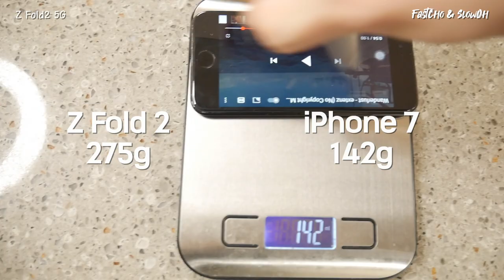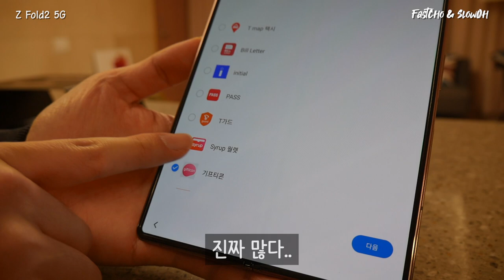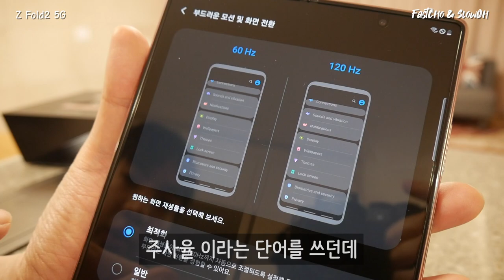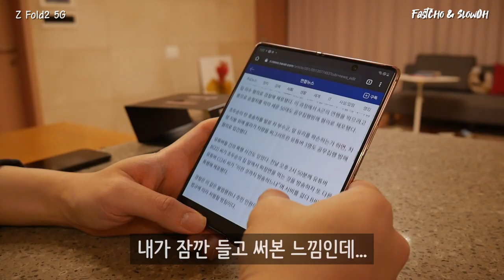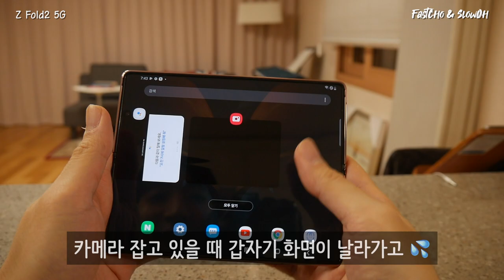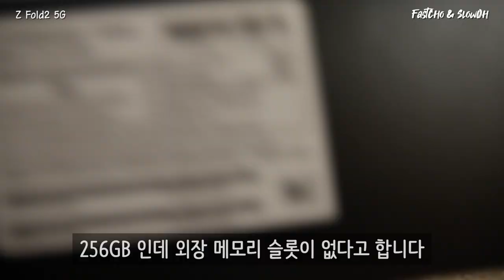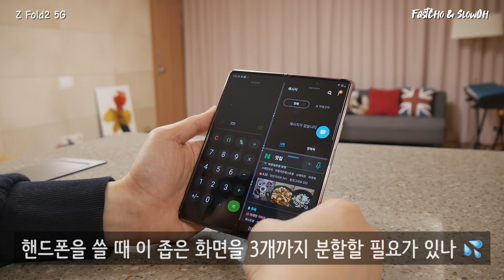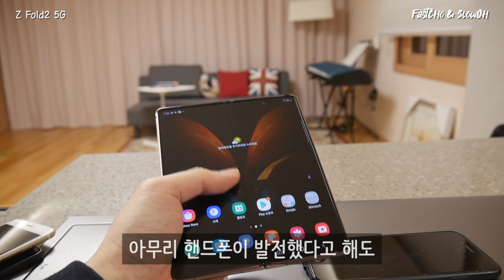외골수 아이폰 유저의 편파적인 Z폴드2 리뷰 | 갤럭시 Z Fold2 5G 추천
00:00 Intro
00:54 언박싱
01:18 Switch On
02:11 디스플레이
03:00 무게
03:27 카메라
04:32 스피커
05:24 유튜브
05:38 디자인
05:59 타자 타이핑
06:26 화면 분할
07:08 장점
07:20 단점
07:30 최종 리뷰

안녕하세요
이번에는 갤럭시 Z Fold2 리뷰를 해보았습니다.
사실 지금 쓰고 있는 폰이 아이폰7 이라서
최신 아이폰12랑 비교하면 보다 도움이 되는 리뷰가 될 수 있을 것 같지만
가용한 범위 내에서 최대한 많은 부분을 살펴보려고 했습니다

카메라나 디스플레이 사운드 좋은 것은 워낙 모든 기기가 상향평준화가 되어 있어서
갤럭시 폴드2 만의 무언가를 찾아보려고 했으나
갤럭시를 워낙 안써본 유저로써 아주 자세한 리뷰를 하지 못한 것 같네요

제가 모르는 좋은 폴드2만의 기능이 있다면 알려주시면 다음에 또 리뷰해보겠습니다!!

갤럭시 폴드 짱!